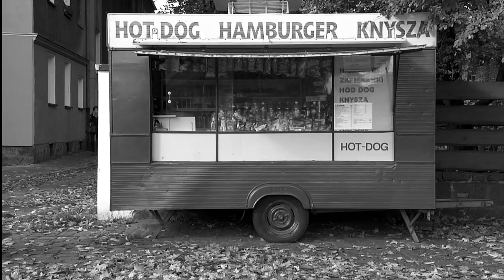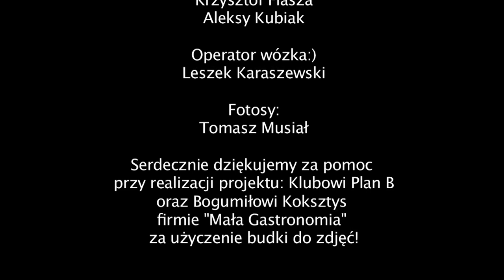love dog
scenariusz i reżyseria: Aleksy Kubiak

występują: Beata Kucharska, Marek Zimakiewicz, Paulina Jóźwin, Tomasz Kurcz

zdjęcia: Piotr Chrząstek, Krzysztof Flasza, Radosław Matulka

dźwięk: Grzegorz Świerzbin

montaż: Krzysztof Flasza, Aleksy Kubiak

kierownik produkcji: Karolina Jóźwiak

pomoc i współpraca: Karolina Łuczak, Tomasz Musiał, Sylwia Kocoń, Katarzyna Matyja, Aleksandra Macura, Klaudia Cycoń, Natalia Brocka

operator wózka:) Leszek Karaszewski

fotosy: Tomasz Musiał

TVS Styk 2010